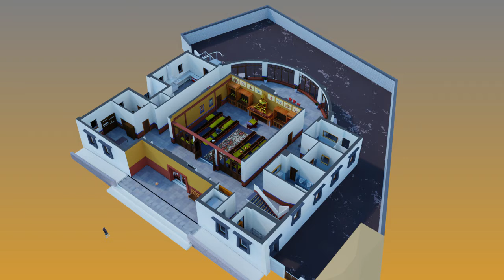STOP the final draft with music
I thought I might share this one with you. This is a little video I made for the Tibetan Buddhist Society of Canberra. They asked me to help them with a marketing video for their Stupa Temple of Peace. The animations and interior stills are don good old Blender 3D.